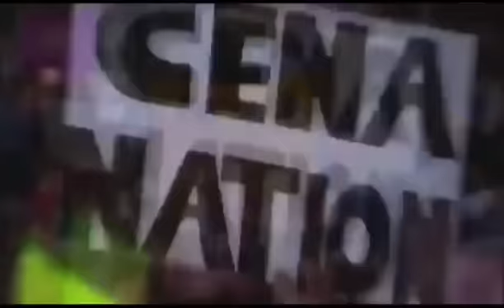Garbentruck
They stick out the claw,
lift it grab it,
dump it in the box and there you have it,
Trainfanz's blog